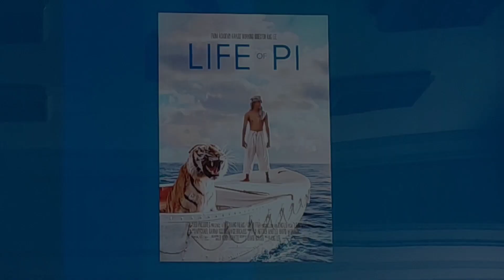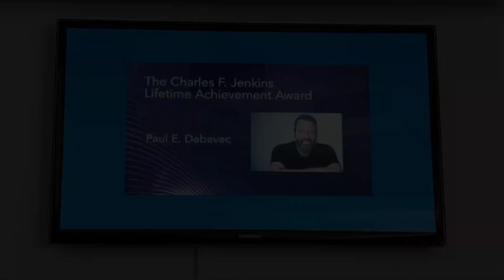CNCI - VFX Tunisia - ISIMS - Masterclasse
La direction du Comité de pilotage du programme VFX Tunisia mené avec le CNCI, l'Ambassade US et leur programme Full Bright Specialist souhaite organiser une rencontre avec les étudiants et les enseignants de l'ISIMS intéressés par le domaine des VFX.
Le professeur John McIntosh visite la Tunisie pendant un mois (Novembre 2022) pour y mener des rencontres, des masterclasses et des tables rondes autour des VFX et les disciplines annexes.

La visite de Pr. McIntosh à l'ISIM Sfax était le 8/11/2022,
comité d'organisation :
Zied Meddeb, Myriam Triki, Anis Jedidi

Merci à notre chère étudiante Oumayma M'saed pour la réalisation de cette vidéo.